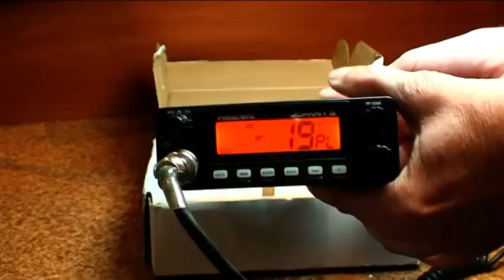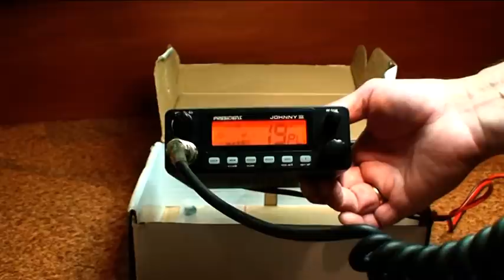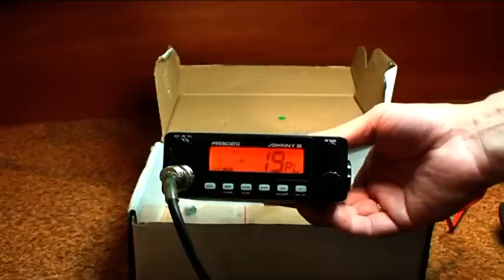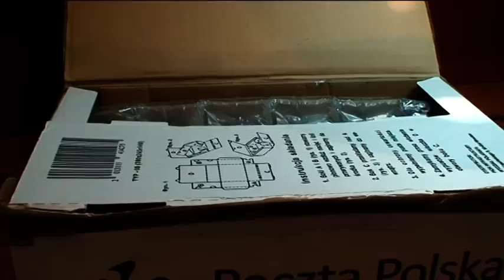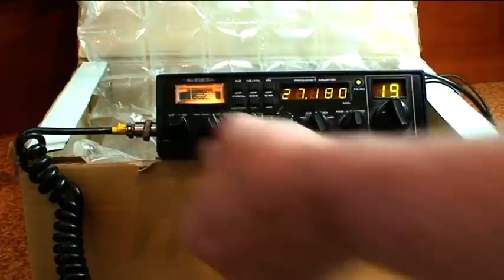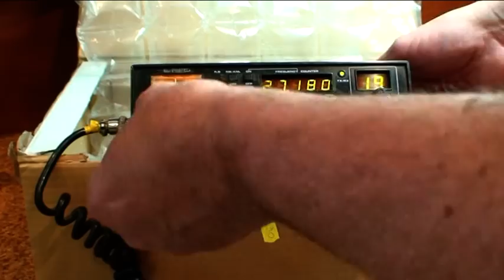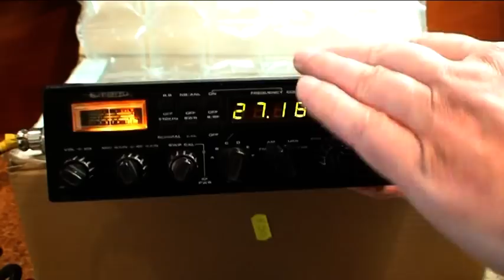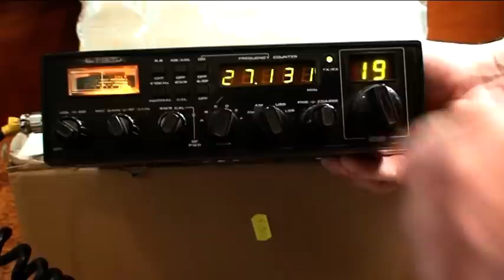Test radiotelefonu cb - President Johnny III ASC & Galaxy Pluto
Test i kontrola radiotelefonów cb , President Johnny III ASC i Galaxy Pluto .
Trzeba zdawać sobie sprawę , że nie tylko cb radio , ale i antena , oraz źródło zasilania ma ogromny wpływ na jakość naszych rozmów .